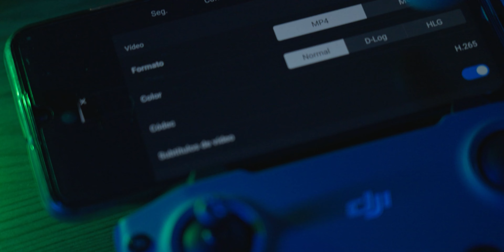🔴(TRUCOS y CONSEJOS) DJIFLY 2023 - DJI Air 2S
✅¿Estás empezando y no sabes qué material comprar? ¿Quieres saber qué drones, cámara, ordenador y material uso yo? Aquí tienes la respuesta: ESPAÑA:🔴
ESTADOS UNIDOS:🔴

►► Placas Identificativas Drone
►► Pista aterrizaje
►► Mi Tarjeta MicroSD Sandisk Extreme Pro en Amazon
✅👇 NO TE PIERDAS 👇ESTAS LISTAS DE REPRODUCCIÓN 👇✅

💠 DRONES Y ACCESORIOS 💠
►► Tarjeta MicroSD Sandisk Expreme Pro en Amazon
►► Mavic Air 2S en Amazon
🛒👉Comprar DJI Mavic 3
►► Dji Mavic Mini Standard enlace Amazon
►► Dji Mavic Mini Combo enlace Amazon
►► Filtros ND Mavic Mini en Amazon
►► Amplificador de señal en Amazon
►► Protectores Helice en Amazon
►► Bolsa seguridad Mavic 2 en Amazon
►► Bolsa seguridad Mavic Mini en Amazon
►► Tapas Bateria Mavic 2

🎥 CÁMARAS Y ACCESORIOS 🎥
►► La Cámara que Uso (Solo cuerpo)en Amazon
►► Mi segunda Cámara en Amazon
►► Gopro Hero 8 en Amazon
►► DJI RSC 2 Gimbal en Amazon
►► DJI RS 2 Gimbal en Amazon
►► Vanguard Pro Trípode aluminio en Amazon
►► Manfrotto Rótula para Trípode en Amazon
►► Estuche para tarjetas de memoria en Amazon
►► Filtro ND Variable Hoya 72mm en Amazon
►► Tarjeta de vídeo Integral V60 64GB en Amazon
►► SMALLRIG Jaula a6300 en Amazon
►► Baterias np-f770 Enlace Amazon
►► Tarjeta SD Sandisk Expreme Pro en Amazon
►► Mochila Profesional en Amazon
►► Accesorio para Cámara Selfie-Espejo en Amazon

🅾 OBJETIVOS 🅾
►► Objetivo 16-35mm F/4 Sony SEL1635Z en Amazon
►► Objetivo 24-105mm F/4 Sony SEL24105G.SYX en Amazon
►► Objetivo 55mm F/1,8 Sony SEL55F18Z en Amazon